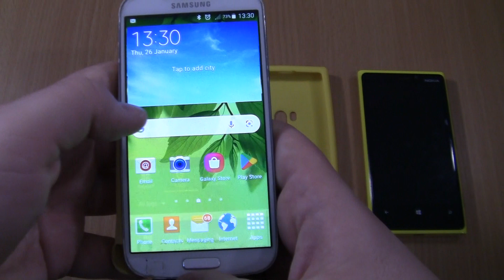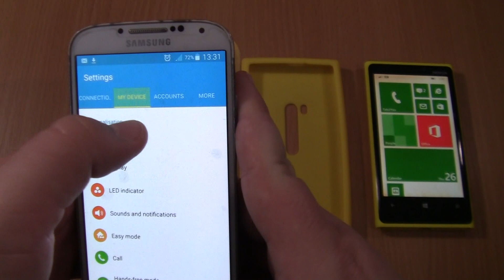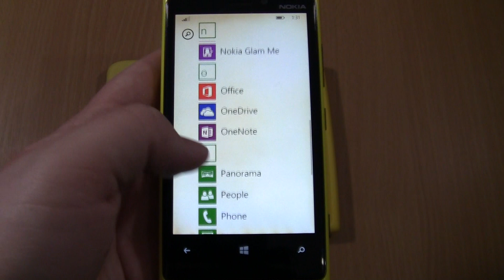Over the Horizon Incoming call & Outgoing call at the Same Time Samsung S4 yellow cover+Lumia 920